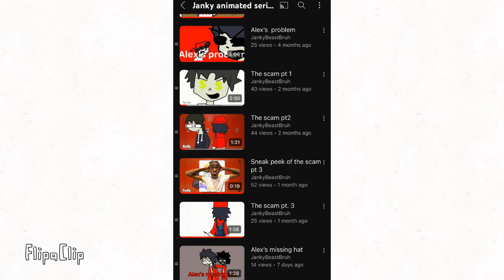The new ￼Series￼ I’ve been working on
More on this later and I’ve been gone planning this cuz I’ve been watching and play zombie content recently so now imma make a series bout it so the main characters Janky, Alex, Justin, Jimmy, Mike and Max some of these characters might die in the series but they will still be alive in the normal videos so get ready cuz im about to start working on it